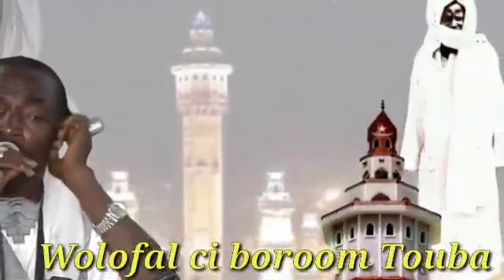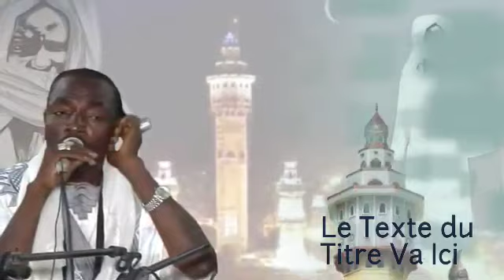Ousseyeou geuye wofofalou serigne touba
Jierajiefati serigne touba